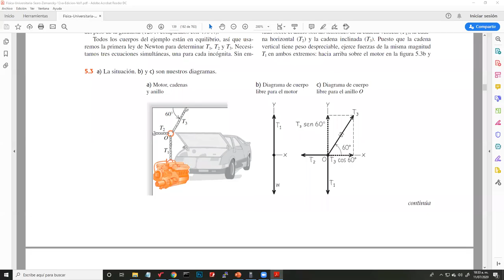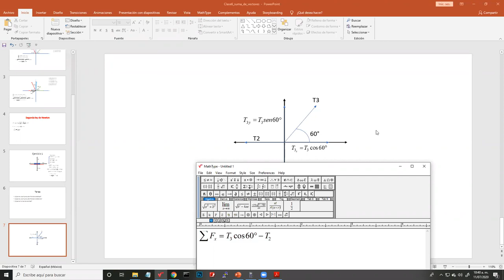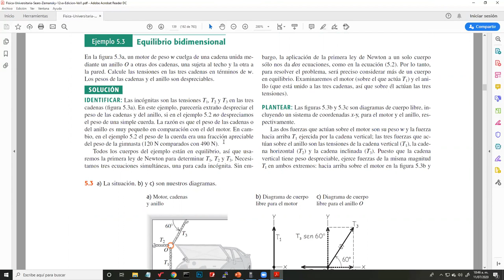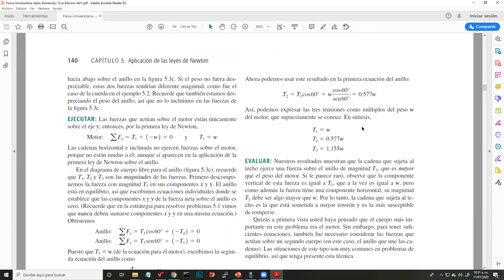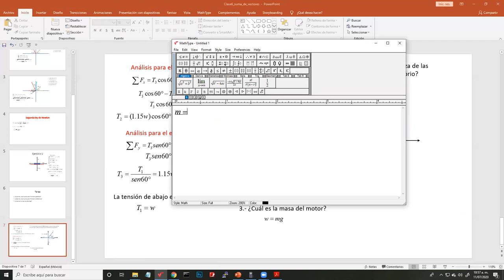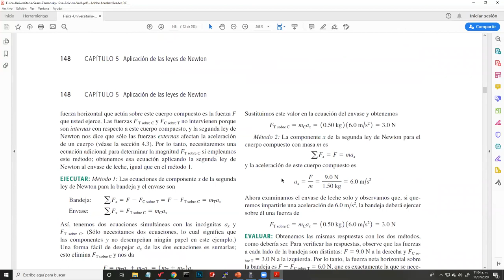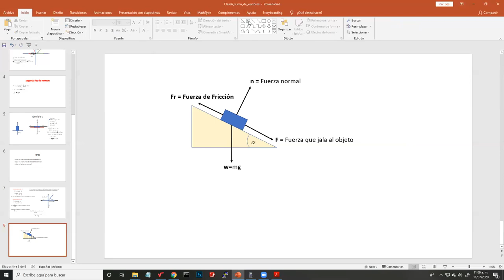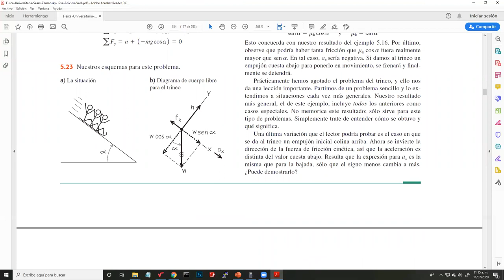Clase 7 - Estática (Equilibrio) suma de fuerzas y vectores - Ingeniería Industrial